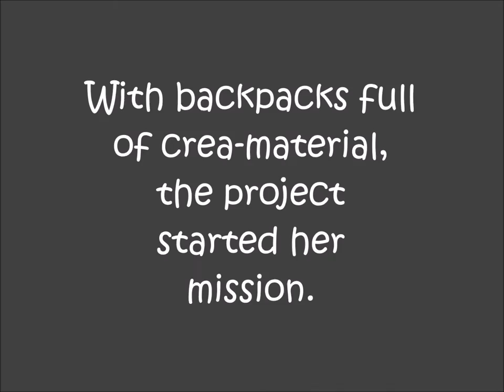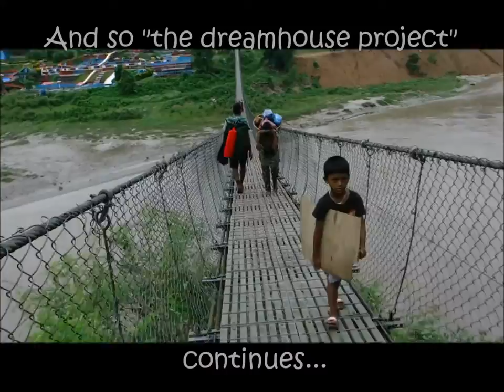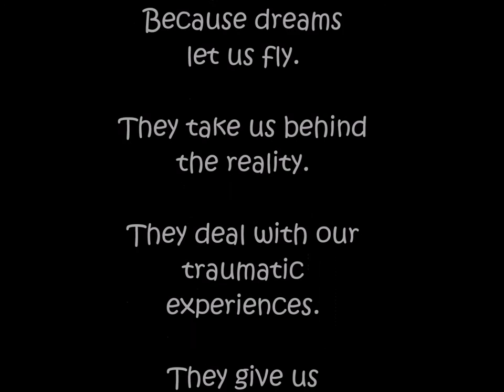DREAMHOUSE PROJECT NEPAL 2015 6MIN35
Art Therapy in Nepalese villages after the earthquake. An expedition in the mountains of Kumpur to create dreamhouses and dreamvillages. Because expression free the mind, gives inner peace, gives other perspectives, offers solutions, let us deal with situations, is a start  to share our feelings with others...  and can give us hope and energy to act. Children, but also teenagers and adults must have the occasion to express themselves by art. Where the inner comes out - sometimes in an unexpeGcted, creative or fascinating way.